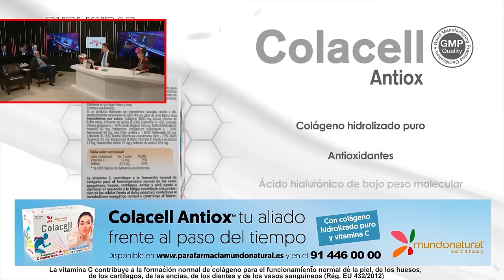🔴LUZ AL CHANTAJE DE MARRUECOS a PEDRO SÁNCHEZ🔴 La ‘mordida’ de 4 millones de euros y BEGOÑA GÓMEZ🔴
En este acalorado coloquio profundizamos en el controvertido tema del chantaje de Marruecos a Pedro Sánchez por 4 millones de euros, y la implicación de Begoña Gómez. ¡Míralo ahora en DistritoTV para conocer todos los detalles!

2:13: ⚠️ Revelaciones sobre la falta de idoneidad de Begoña Gómez, esposa de Pedro Sánchez, en cargos académicos y empresariales.
5:49: 🔍 Revelaciones sobre la relación de Begoña Gómez con empresas y tráfico de influencias en la Moncloa.
10:30: 🔍 Revelación de actividades ilícitas de la esposa del presidente del gobierno y la inacción de la oposición.
15:14: 💥 Presunta corrupción de Begoña Gómez, esposa del presidente, genera controversia y demanda legal.
21:02: 🔍 Revelaciones sobre chantaje de Marruecos a Pedro Sánchez y Begoña Gómez, implicados en negocios sospechosos.
24:38: 🔍 Chantaje de Marruecos a Pedro Sánchez y Begoña Gómez relacionado con negocios y narcotráfico en Marruecos.
29:49: 🕵️ Revelación de posibles conexiones entre Marruecos, Begoña Gómez y chantaje a Pedro Sánchez. Investigación en curso.
34:33: 💣 Revelaciones sobre negocios en Marruecos de Begoña Gómez y posible chantaje a Pedro Sánchez.
39:56: 🔍 Recompensa de Begoña Gómez a su exnovio con un puesto de primer orden tras chantaje a Pedro Sánchez.